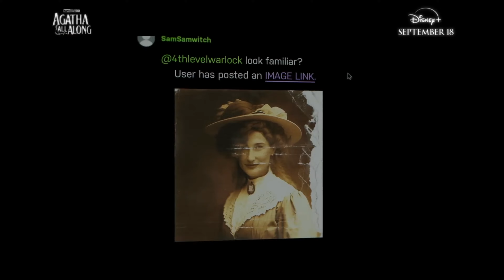AGATHA ALL ALONG Trailer Compilation (2024) Marvel Disney+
Set after the events of "WandaVision," Agatha Harkness recruits some unlikely allies on her quest to regain her former powers.

Only on Disney+